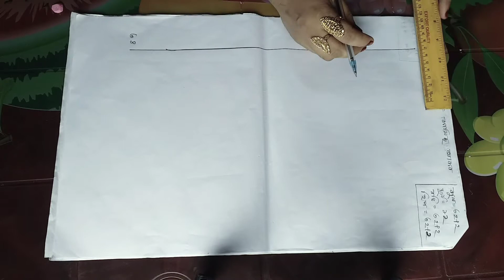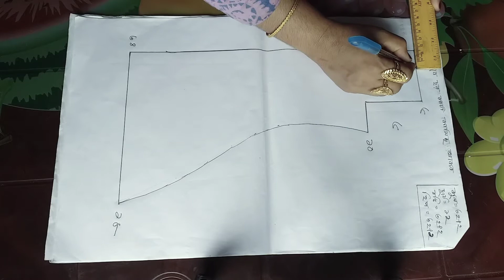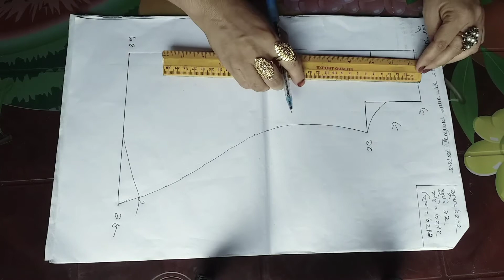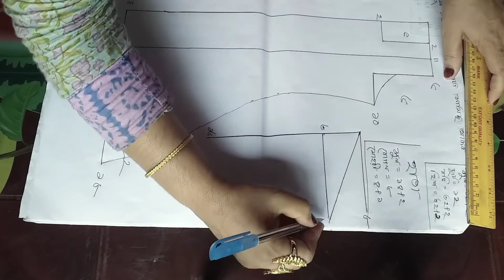খুব সহজে ৬ ছাট কামিজ কাটিং || 6 Koli Kameez Cutting Very Easy Method | দর্জি কাজ শিক্ষা ক্লাস-৮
Title:
খুব সহজে ৬ ছাট কামিজ কাটিং| 6 Plated/Koli Kameez Cutting Very Easy Mathod | দর্জি কাজ শিক্ষা ক্লাস-৮

ভিডিও টি ভাল লাগলে Like দিন এবং বন্ধুদের সাথে Share করুন।

আপনি যদি কোনো সমস্যা মনে করেন , আপনি আমার ভিডিওতে মন্তব্য করতে পারেন আমরা আপনাকে সাহায্য করবো ।

জামা/কামিজ মেয়েদের একটি অপরিহার্য পোশাক। এই ভিডিওতে আপনি শিখতে পারবেন কিভাবে সবচেয়ে সহজ পদ্ধতিতে মেয়েদের জামা কাটা যায় , আপনি যদি কোনো সমস্যা মনে করেন , আপনি আমার ভিডিওতে মন্তব্য করতে পারেন আমরা আপনাকে সাহায্য করবো ।

পরবর্তি ভিডিওতে আপনারা কি দেখতে চান তা কমেন্ট করে জানাবেন